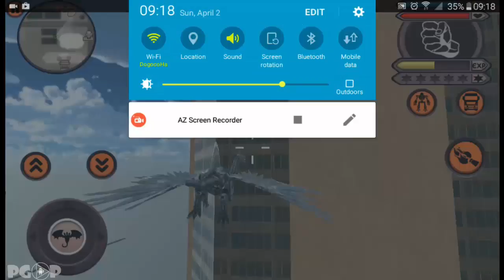Dragon Robot - Games For Android 2017